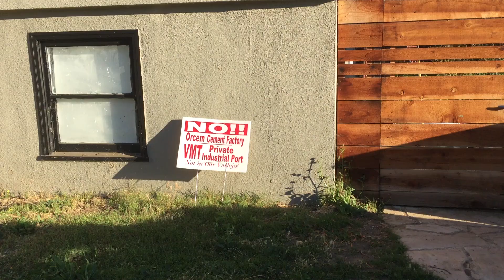Drone Over Vallejo - Save Sperry Mill - No! Orcem Cement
In 2008, City of Vallejo approved a plan for the Sperry Mill to be renovated for mixed use residential/retail. Looking at the view from this drone you see how perfect such a development would be on the waterfront of the Napa River. Sadly, the recession stalled the project and an industrial developer (VMT) moved in. They proposed to the City a private industrial port for bulk shipping with a cement plant (ORCEM). A report was circulated for public review and comment in September 2015. Hundreds of residents spoke out against the project. Agencies questioned the negative environment and health impacts. Organizations have written letters and made it public they oppose the project. The waterfront is too valuable to turn into a toxic mess. The San Pablo Bay / Napa River is already over burdened with industrial hazards from the refineries. People who live in zip code 94590 are already suffering higher rates of cancer, heart disease and asthma.

Residents of Vallejo ask our Planning Commission, City Council and Mayor to reject the cement plant and go back to the original plan approved in 2008 to develop this area for housing, retail and public access recreation. Renovating the Sperry Mill will create a lot more construction and union trade jobs than a cement plant—and provide more long-term jobs for a wide range of skill levels with a lot less pollution.

We wish to thank the following organizations which have taken a position against VMT/ ORCEM. If you would like to have your organization listed below, please email . As of January 2017, Fresh Air Vallejo’s Campaign to Save Sperry Mill Friends and Supporters

American College of Osteopathic Family Physicians at Touro University California
Benicians for a Safe and Healthy Community
California Environmental Justice Coalition
California Health Professional Student Alliance at Touro University California
Cann I Dream Foundation
Citizens for Vallejo
Comite Civico del Valle
Communities for a Better Environment
Desert Protection Society
Friends of the Napa River
Food Empowerment Project
Glen Cove Community Association
Greenaction for Health and Environmental Justice
Green Party of Solano County
IVAN Statewide Network
Lightworks / Solano
NapaVision2050
New Pacific Studio
Omnific Pictures
Pediatrics Club at Touro University California
Public Health Club at Touro University California
Public Trust Alliance
RAMP: Regional Asthma Management and Prevention
St. Vincent’s Hill Neighborhood Coalition
San Francisco Baykeeper
Sandy Beach Neighborhood Association
Sierra Club
Sierra Club Napa
Sierra Club Solano
Stonewall Democratic Club of Solano County
Sunflower Alliance
Two Crones Farm
United Democrats of Southern Solano County
Vallejo Architectural Heritage Foundation
Vallejo Heights Neighborhood Association
Vallejo Heritage Team
Vallejo Patient’s Coalition
Voices of Vallejo
West Berkeley Alliance for Clean Air and Safe Jobs
West Oakland Environmental Indicators Project

This video was created by a volunteer. FAV is 100% volunteer powered.